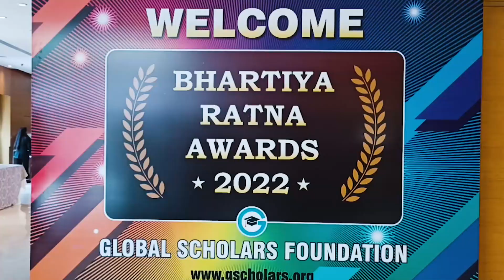Mr. Santosh Toppo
Bhartiya Kala Ratna Award - Best Musician of the Year